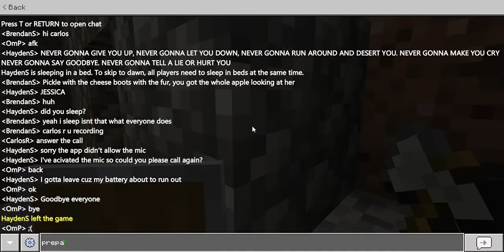Is there going to be another World? (Reality SMP) Episode 12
Today, we do another world because my friend has a new computer. It starts well but ends up badly.
Friends in the game:
Om
Hayden
Brendan
Ella (MY SISTER!!!)

This video was reposted due to posting the wrong video.